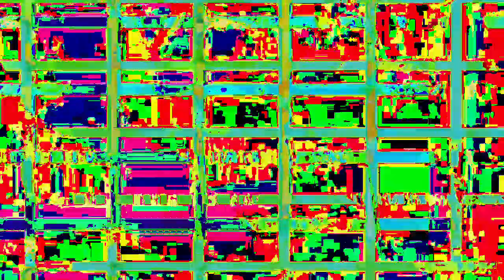I gotta go think about some things not feeling too good man *Photosensitivity Warning*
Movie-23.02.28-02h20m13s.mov